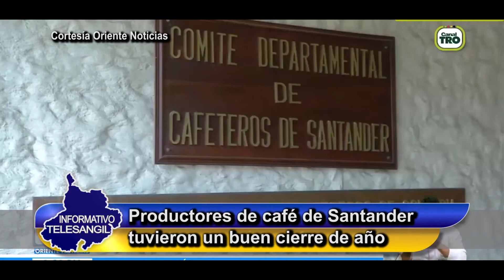Productores de café de Santander tuvieron un buen cierre de año